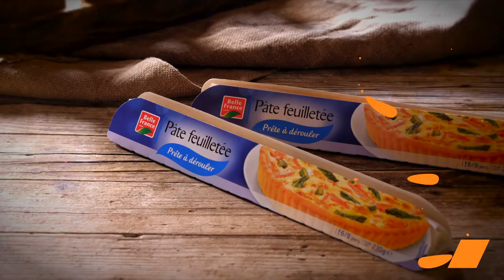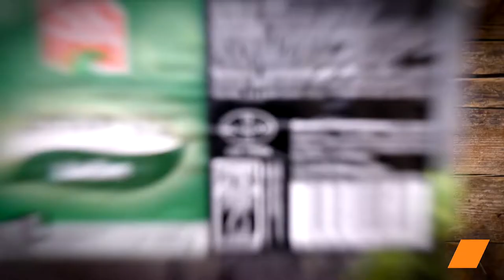🌟 Tourte Étoilée au Mont d'Or 🧀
Bienvenue sur la chaîne Colruyt France, où la passion culinaire rencontre la simplicité ! Aujourd'hui, découvrez notre délicieuse recette de Tourte Étoilée au Mont d'Or, une expérience gourmande qui va éblouir vos papilles. Suivez chaque étape avec nous et préparez-vous à savourer ce délice fromager tout droit venu de franchecomté. 🥧✨

Ingrédients :
2 rouleaux de pâtefeuilletée
1
500 g de purée de pommes de terre
2 c à s de crème fraîche
5 cl de vin blanc
1 œuf
1 c à soupe de lait
Jambon cru
Graines de sesame noir

Étapes :
Préparez la puree maison en écrasant les pommes de terre cuites à la vapeur avec de la crème fraîche.
Étalez un rouleau de pâte feuilletée et disposez la purée en couronne.
Recouvrez avec le deuxième rouleau de pâte feuilletée et pressez les bords.
Placez le Mont d'Or au centre et faites des entailles autour.
Tournez délicatement chaque tranche pour faire apparaître la purée.
Enfournez à 170° pendant 40 min, puis ajoutez les graines et le jambon.

Voilà, votre Tourte Étoilée au Mont d'Or est prête à être dégustée ! Partagez ce moment gourmand avec vos proches et n'oubliez pas de nous faire part de vos impressions en commentaires. Bon appétit! 🍽️😋